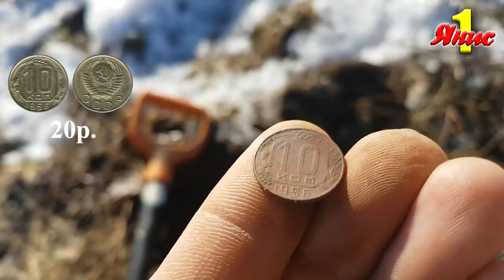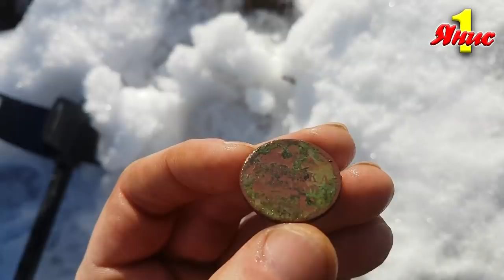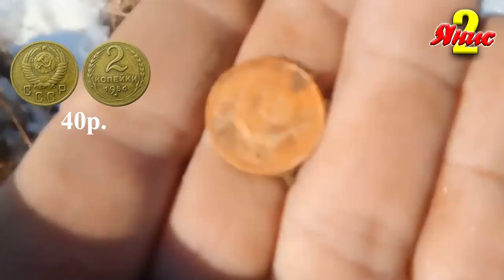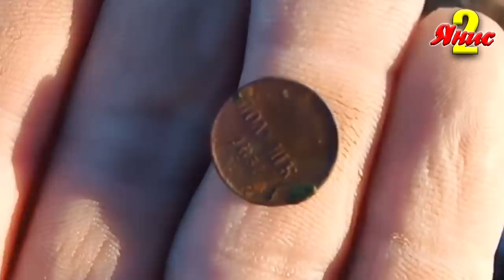Как копают СЕРЕБРО камрады в Латвии.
Открытие сезона 2019 состоялось, ✅СЕРЕБРОМ!